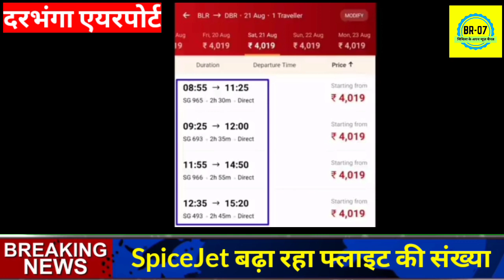Darbhanga Airport:-त्योहारों को लेकर देगा खास सौगात! यात्रियों के लिए लेकर आया बड़ी खुशखबरी!spicejet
स्पाइसजेट ने बनाया नया प्लान
एक ही तीर से करेगा कई शिकार
देखें पूरा अपडेट